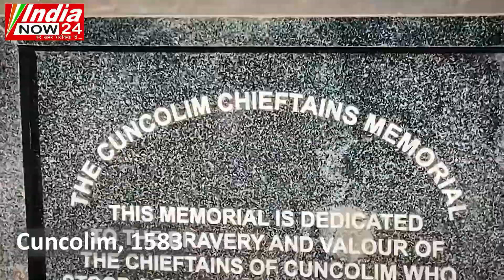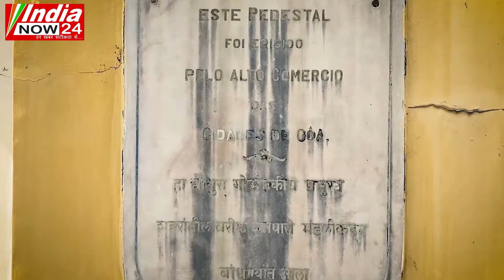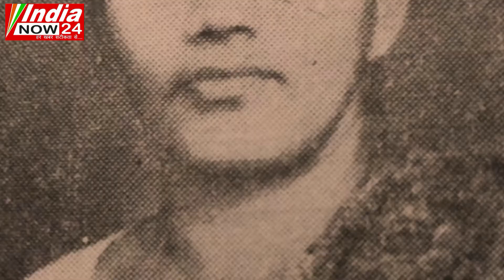GOA - औपनिवेशिक शासन से मुक्त कराने के लिए अपना सर्वोच्च बलिदान देने वाले महानुभावों को श्रद्धांजलि